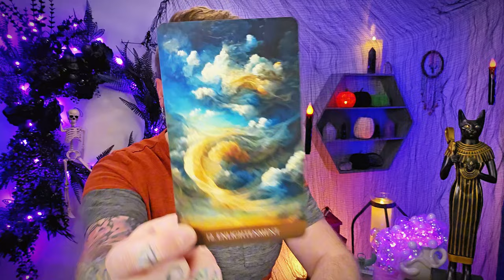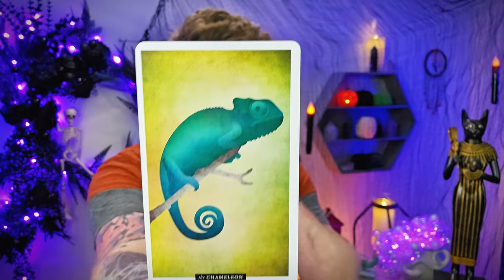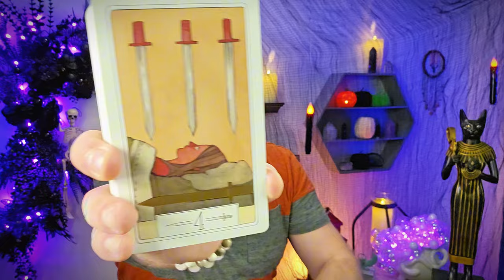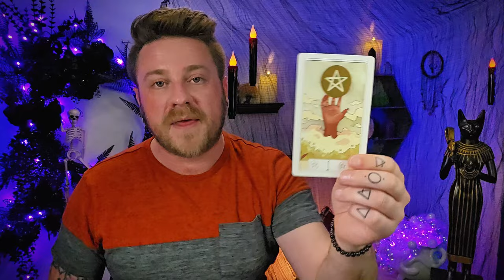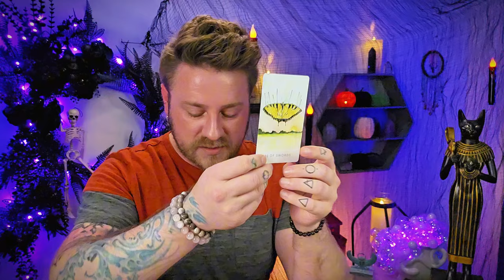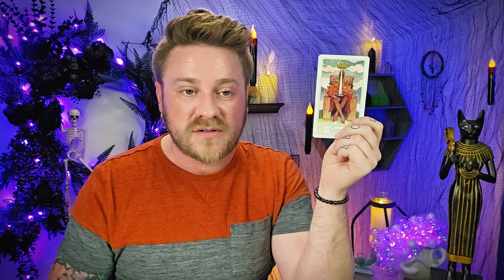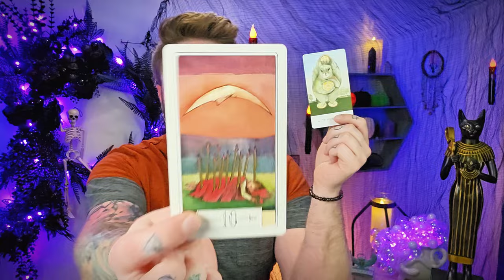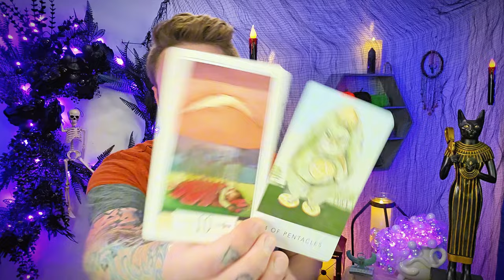Virgo, This Distraction Is Keeping You From Liberation. Don't Attach, BREAK FREE!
Virgo - Exceeded Expectations Await You When You Follow This Advice From Spirit.

GRAB YOUR INDIVIDUAL SIGNATURE DEEP DIVE READING HERE:
"Full Circle Healing"

Decks used:
8 Bit Fantasy Tarot: Etsy

virgo tarot tarotreading Virgo Sun, Virgo Moon, Virgo rising, Virgo Venus, Virgo North node, Virgo love